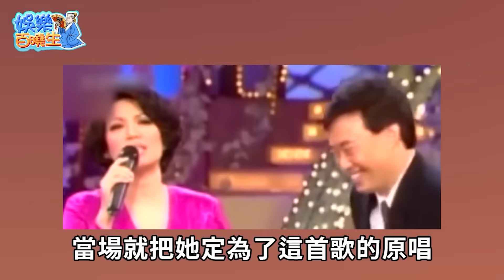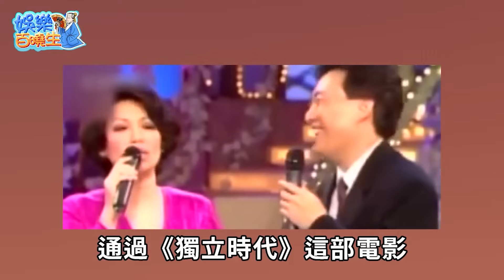65歲蔡琴傳來不幸消息？經紀人痛哭曝真相，最後一幕曝光太心酸#蔡琴